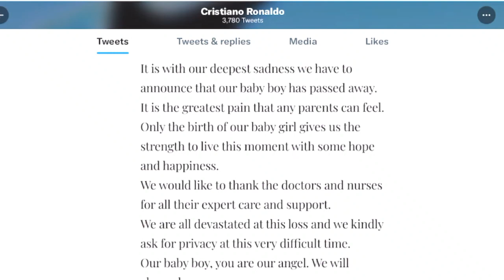Cristiano Ronaldo and partner Georgina Rodriguez announce death of their baby boy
Manchester United footballer Cristiano Ronaldo and partner Georgina Rodriguez have announced the death of their baby boy, saying it is the "greatest pain that any parents can feel".

The Portugal international, 37, and Rodriguez, 28, were expecting twins.

Their baby girl survived, and they said her birth "gives us the strength to live this moment with some hope and happiness".

"Our baby boy, you are our angel. We will always love you," they wrote.

In a statement on social media, they said: "It is with our deepest sadness we have to announce that our baby boy has passed away.

"We are all devastated at this loss and and we kindly ask for privacy at this very difficult time."

The pair had announced the pregnancy in October.

Ronaldo has a son Cristiano Jr, who was born in 2010 and twins Eva and Mateo who were born in 2017. He had a daughter Alana Martina with Rodriguez, also born in 2017.